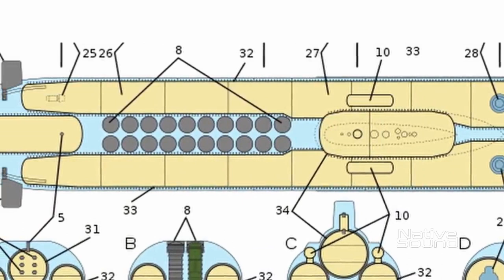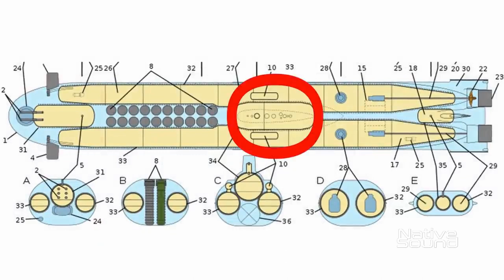"U-Boat" (🎹Wavestate, Blofeld, Pulse2, Argon8M)